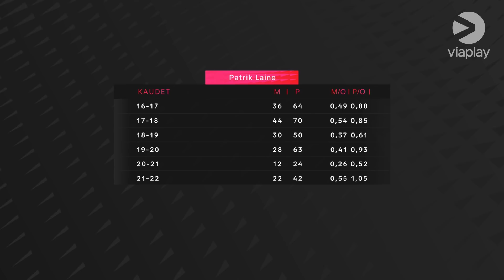Patrik Laineella uran tehokkain kausi | "Ei jääkiekko loppujen lopuksi elämässä tärkeintä ole"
Laineesta keskusteltiin NHL-studiossa sunnuntaina 5.3.

Kaikki NHL-ottelut katsottavissa Elisa Viihde Viaplayssa!

00:00 Patrik Laineen haastattelu
03:25 Studion arviot Laineesta